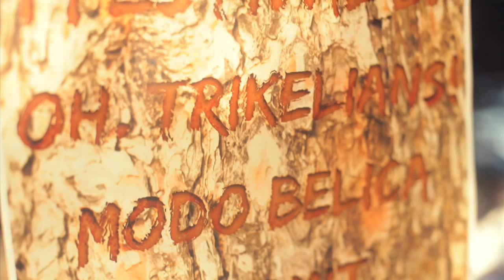I Festival Bragas Voladoras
Vídeo de presentación del I Festival Bragas Voladoras el día 26 de enero en la sala Trinchera.